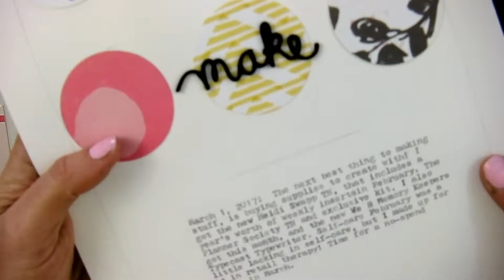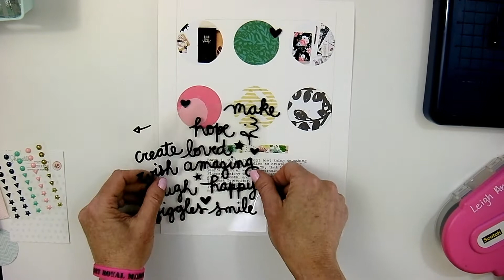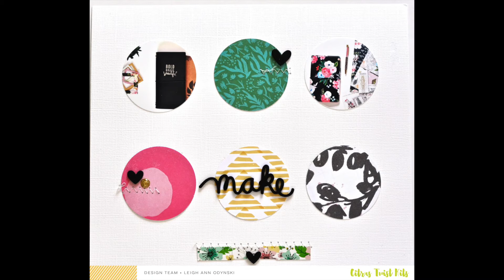Scrapbooking Process: Citrus Twist DT March Layout 2